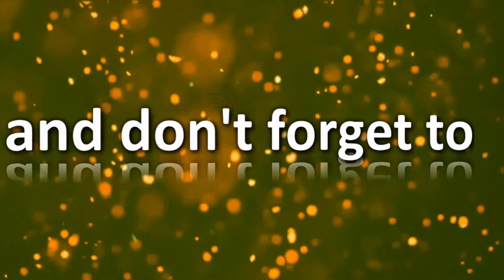THESE PUZZLES ARE TOUGH! - [Hue #8]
Hue is a 2016 puzzle platformer video game designed by Henry Hoffman and Dan Da Rocha, developed by Fiddlesticks, and published by Curve Digital.

Follow/Friend me!
Steam➳ SuperNamu1416
PSN➳ kakurine039

XIMER - Bringing unknown to known